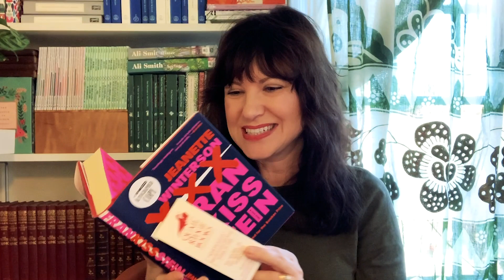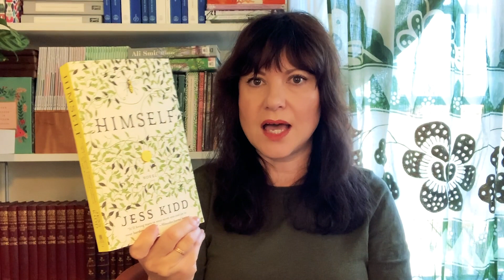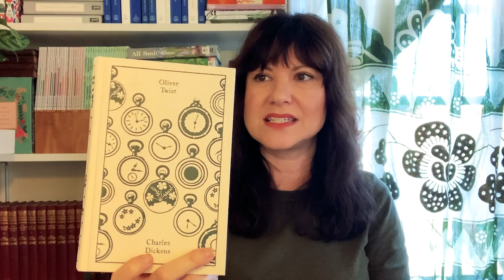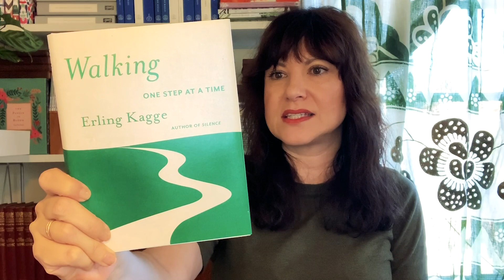Catch and Release: The It's Been A While Edition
Happy weekend, readers!

I realized after a BookTube Prize Meet Up weekend conversation about different types of content, that I haven’t uploaded a haul like video in a long time.  This is my version where I talk about what I have bought, but also what I am releasing into the world to make space.

*** I am now linking all books to my beloved local independent bookstore, East Bay Booksellers.
They are a great store, and better people, so I am happy to support them.  I do not get a discount or kickback from this- it is merely a service to connect my subscribers and viewers with a great store.***

Books I have Caught:
 Axiomatic by Maria Tumarkin
  and her other book:
   To The Bright Edge of the World
 Oliver Twist by Charles Dickens
  **Penguin Cloth editions**
 Under the Greenwood Tree by Thomas Hardy
  ** Folio Society Editions**
 The Water Dancer by Ta-Nehisi Coates

Books I am releasing:
 Death In the Stocks by Georgette Heyer
 Walking: One Step at a Time by Erling Kagge